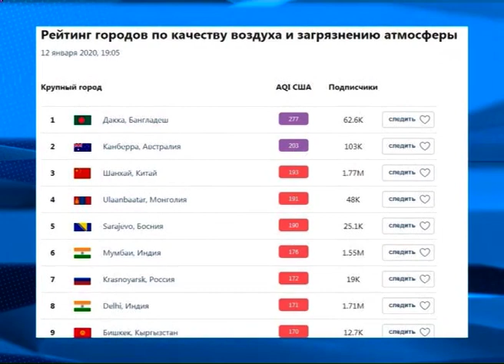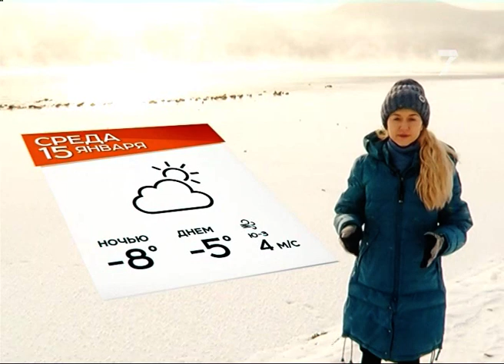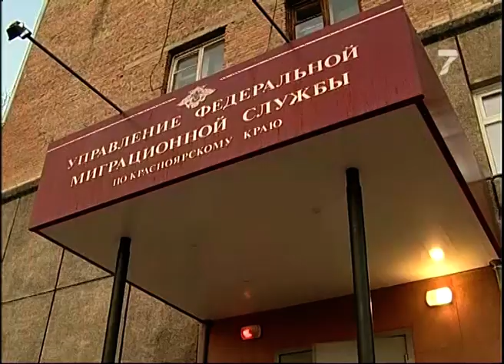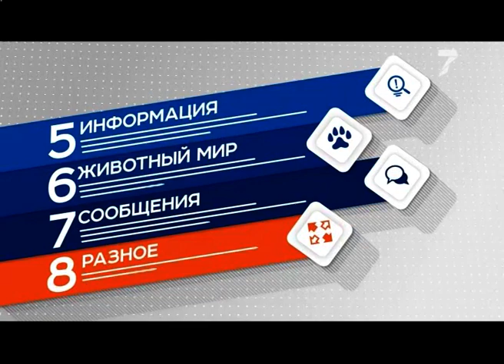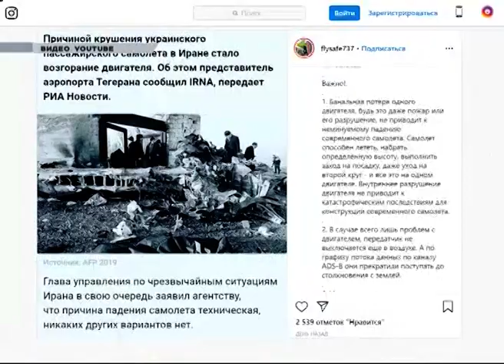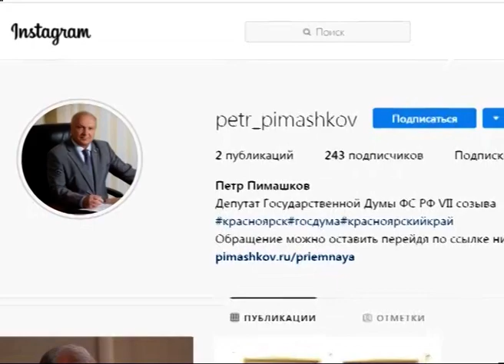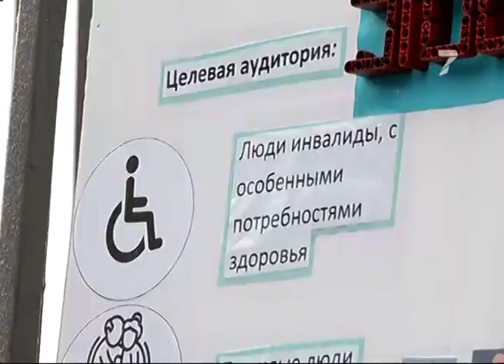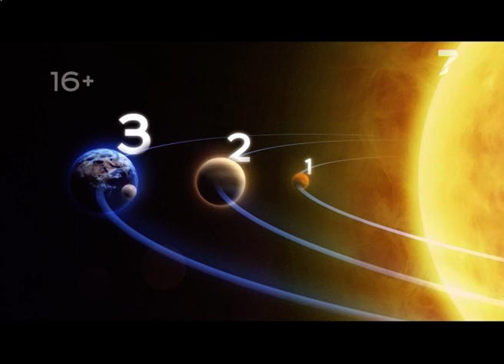Замурованные животные и спор о бионорде. «Новости. Седьмой канал» 13.01.2020